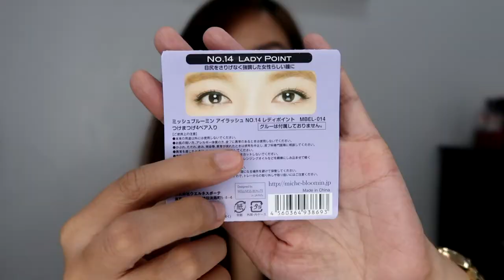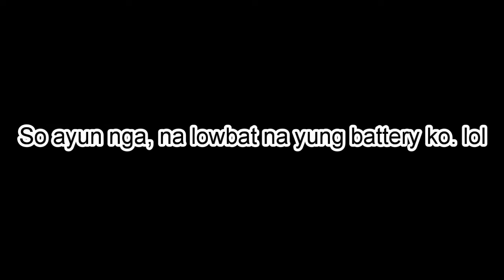TRYING OUT MAKEUP FROM OTHER COUNTRIES (MOSTLY JAPANESE)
---OPEN---

SAVE MONEY from SHOPPING ONLINE:

- Get P100 + rebates everytime you purchase from shops like ALTHEA, ZALORA, LAZADA, and many more using this link.

SHOPEE
- USE "NESSA225" to get P100 OFF of your first purchase.